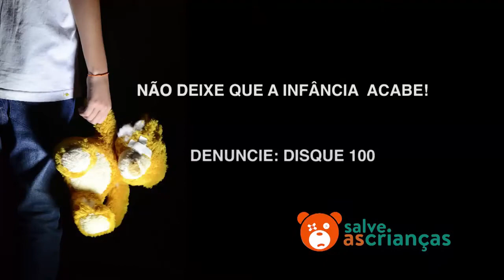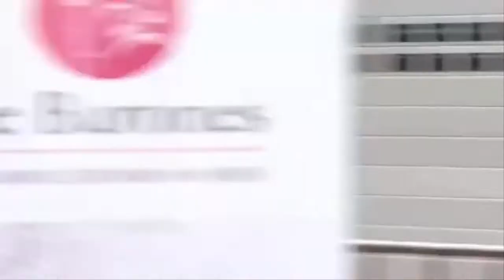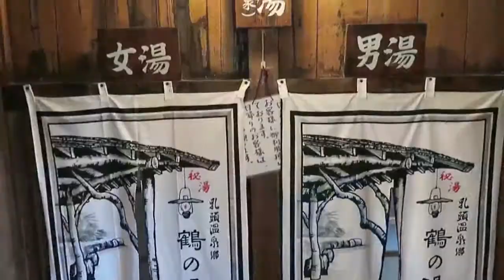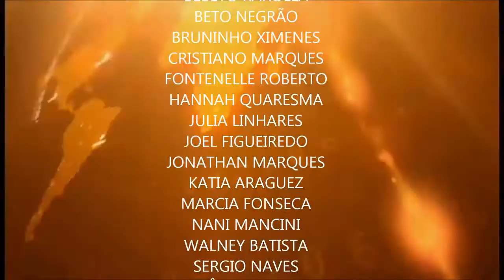Repórter Tv Búzios - 30ª Edição